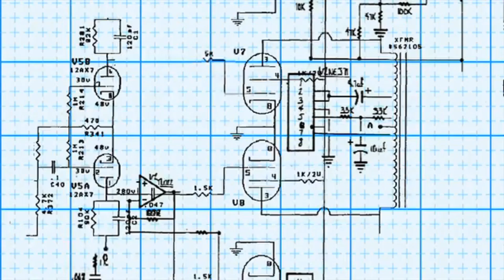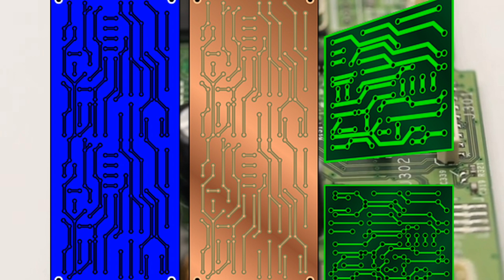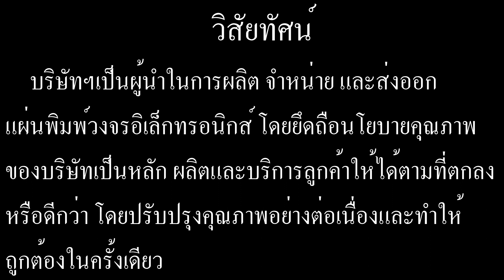หุ้น KCE ทำอะไร?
ขอขอบพระคุณข้อมูลจาก
เทคโนโลยี/ชิ้นส่วนอิเล็กทรอนิกส์

บริษัท เคซีอี อีเลคโทรนิคส์ จำกัด ( มหาชน )เริ่มก่อตั้งในปี 2525
 ปัจจุบันมีสำนักงานและโรงงานตั้งอยู่ที่ นิคมอุตสาหกรรมลาดกระบัง  เป็นผู้ผลิตและจำหน่ายแผ่นปริ๊นท์ PCB (printed circuit board) ซึ่งเป็นแผ่น Epoxy Glass ที่มี ตะกั่ว หรือทองแดงเคลือบอยู่ บนแผ่นปริ์นซ์ ทั้งที่เป็นแบบชั้นเดียวและหลายชั้น ซึ่งเป็นชิ้นส่วนพื้นฐานสำคัญในการประกอบเครื่องคอมพิวเตอร์ เครื่องมือสื่อสารโทรคมนาคม อุตสาหกรรมยานยนต์และอุปกรณ์อิเล็กทรอนิกส์เกือบทุกชนิด
ปัจจุบันมีบริษัทย่อย ได้แก่
1) บริษัท เค . ซี . อี . อินเตอร์เนชั่นแนล จำกัด มีโรงงานอยู่ที่นิคมอุตสาหกรรมบางปู ผลิตแผ่นปรินซ์PCB สองด้าน Double side - PTH = แผ่นพีซีบีแบบลายทองแดงทั้งด้านบนและด้านล่าง ลายทองแดงด้านบน และด้านล่างเชื่อมถึงกัน โดย KCE ได้ถือหุ้นอยู่จำนวน 94.99%
2) บริษัท ไทยลามิเนต แมนูแฟคเจอเรอร์ จำกัด ตั้งอยู่ในนิคมอุตสาหกรรมลาดกระบัง เป็นผู้ผลิตพรีเพรค และลามิเนต รายใหญ่ที่สุดในประเทศไทย ซึ่งพรีเพรคและลามิเนตผลิตขึ้นจากอีพอกซีเรซินประสิทธิภาพสูงเฉพาะตัวที่เสริมด้วยใยแก้วไฟฟ้า จัดจำหน่ายทั้งในและต่างประเทศ ซึ่งเป็นวัตถุดิบที่สำคัญในการผลิตแผ่นปรินซ์ PCB ซึ่ง KCE ถือหุ้นของบริษัท ไทยลามิเนต 71.2 %
3) บริษัท เคซีอี เทคโนโลยี จำกัด โรงงานตั้งอยู่ที่นิคมอุตสาหกรรมไฮ - เทค จังหวัดพระนครศรีอยุธยา ผลิตและจำหน่ายแผ่น ปรินซ์ PCB ซึ่งKCEถือหุ้น 100%
นอกจากนี้บริษัทฯ ยังมีสำนักงานขายอยู่ในยุโรป อเมริกา และสิงคโปร์ ซึ่งดำเนินงานด้านการขายและการตลาด เพื่อติดต่อกับลูกค้าในประเทศต่างๆ ทั่วโลก โดยบริษัทฯถือหุ้นของบริษัท เคซีอี อเมริกา อิงค์ อยู่ 50 % และบริษัท เคซีอี สิงคโปร์ พีทีอี จำกัด อยู่ 49 %

วิสัยทัศน์
บริษัทฯเป็นผู้นำในการผลิต จำหน่าย และส่งออกแผ่นพิมพ์วงจรอิเล็กทรอนิกส์ โดยยึดถือนโยบายคุณภาพของบริษัทเป็นหลัก ผลิตและบริการลูกค้าให้ได้ตามที่ตกลงหรือดีกว่า โดยปรับปรุงคุณภาพอย่างต่อเนื่องและทำให้ถูกต้องในครั้งเดียว